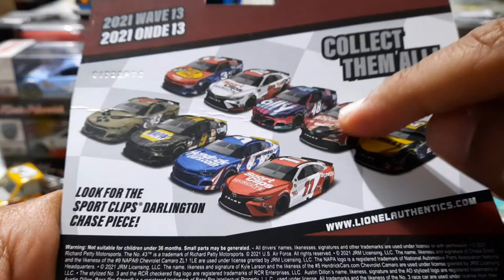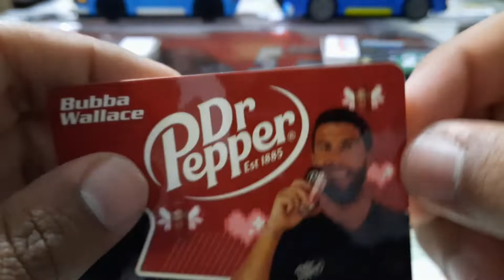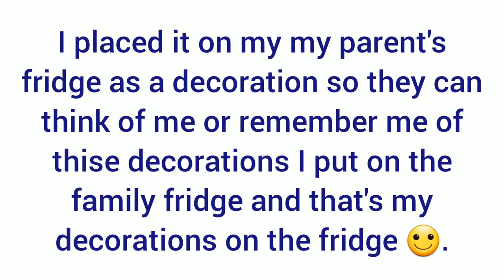Opening a dr pepper toyota stock car ^^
Watch me open a dr pepper toyota stock car From NASCAR 🙂

And today is the last day of May 2022 and tomorrow is the first day of June ^^